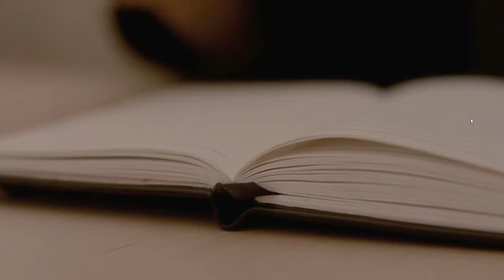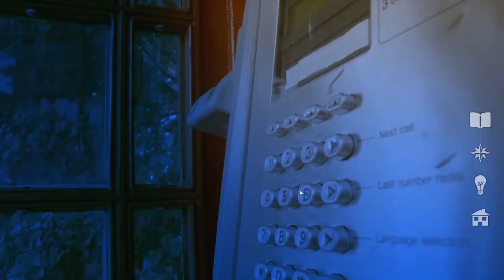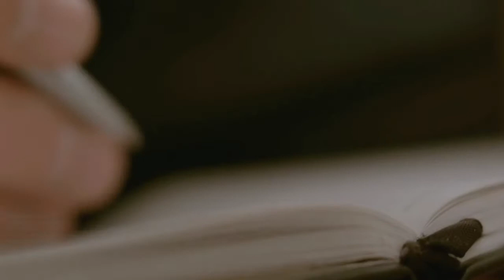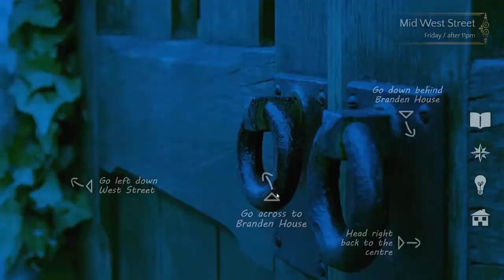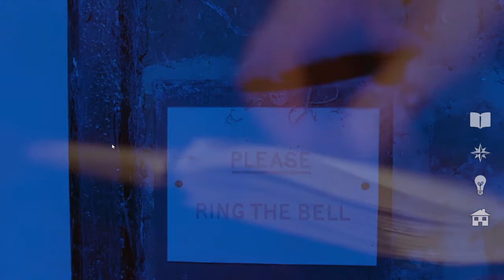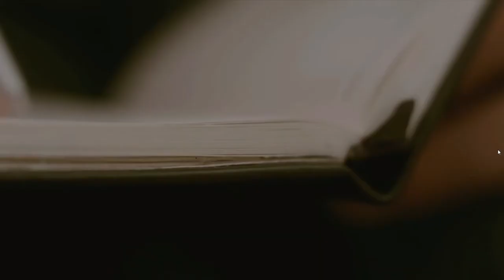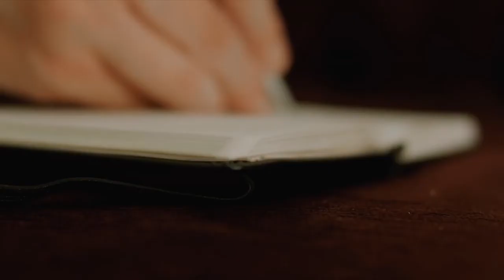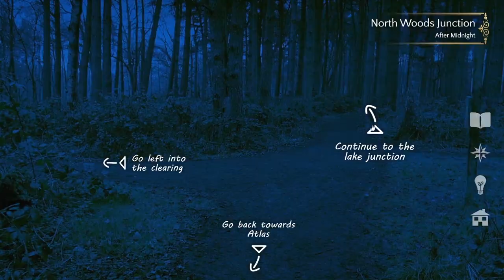LNS Plays [Contradiction] Part 11: Ryan is A N G E R Y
Intro song by Video Game Remixes

Intro animation created by Video Vomit